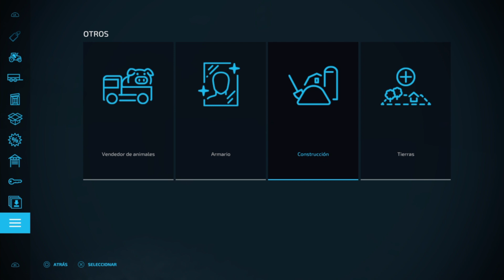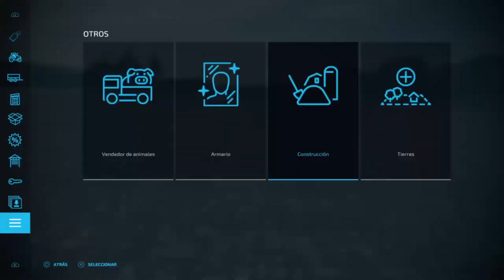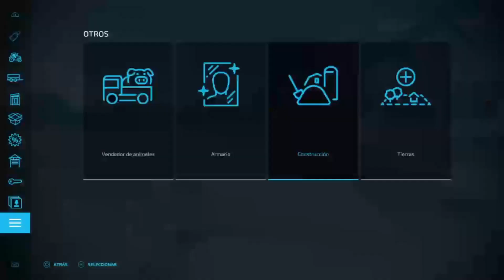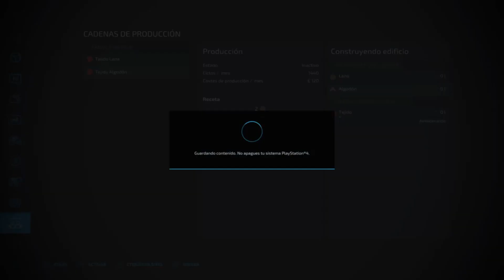Mi primer día en Farming Simulator 2022 ( GRATIS EN EL PLUS )